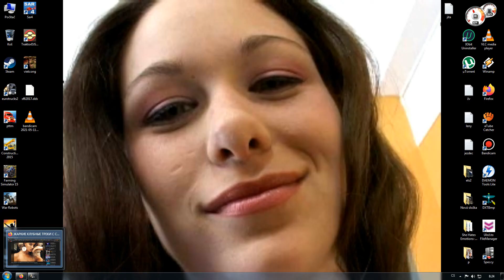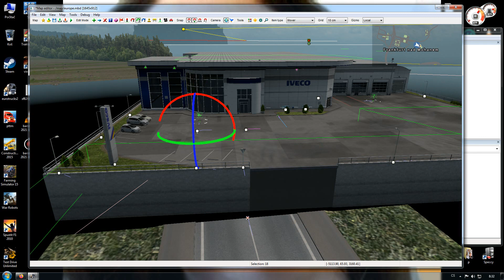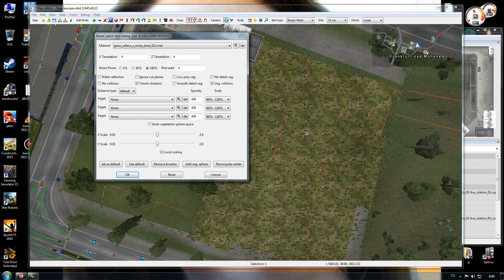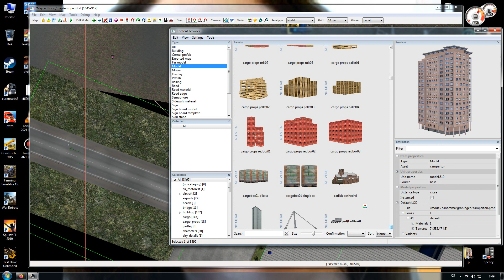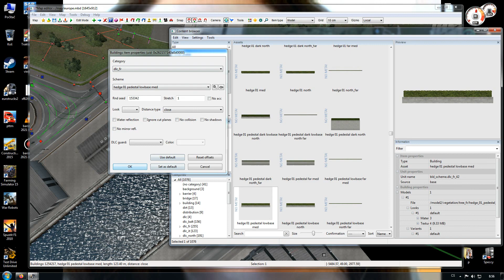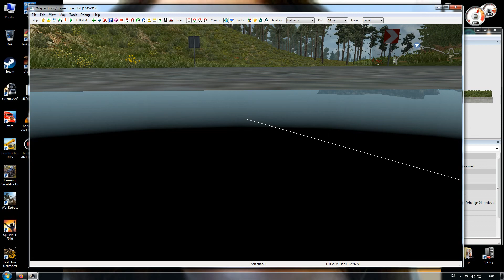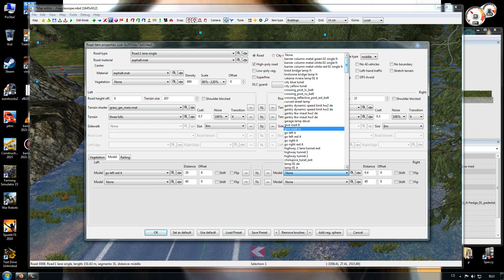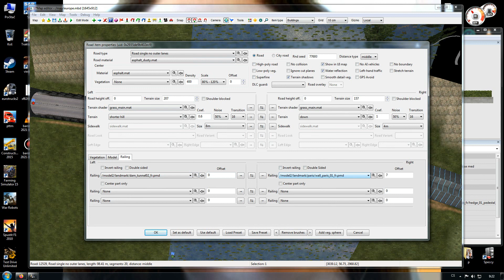Euro truck simulator 2 cz edit map 72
verze hry 1.34 a menši uprava německa směr praha